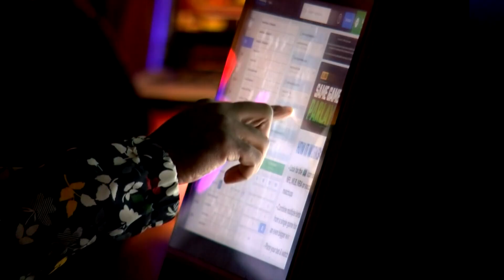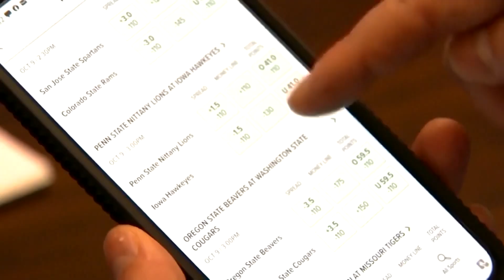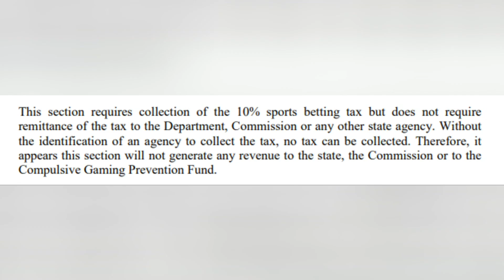Sports betting in Missouri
On Nov. 5, voters will decide the fate of sports betting in Missouri.

Missouri's proposed Amendment Two would allow wagering on sports.